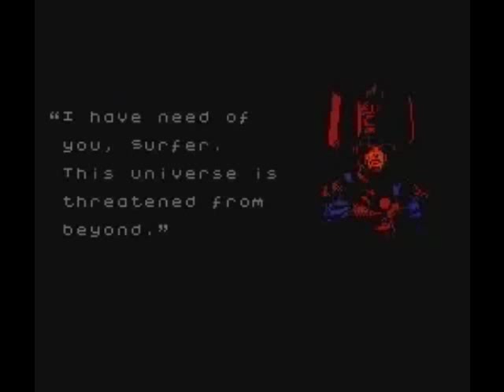Silver Surfer NES - Galactus (Guitar Arrangement)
SHREDTASTIC.